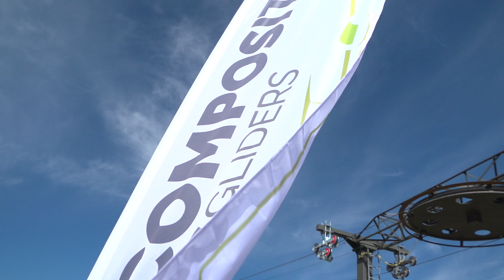Flying Circus 2020 - Composite RC-Gliders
Zum ersten Mal dabei - und das mit Begeisterung und sicher nicht zum letzten Mal ;-)